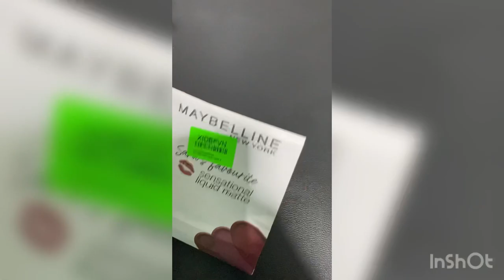Traffic Say Pareshaan Atte hi Mila Mujhe Mira parcel Or Ratko Ghar Jaane Hua let